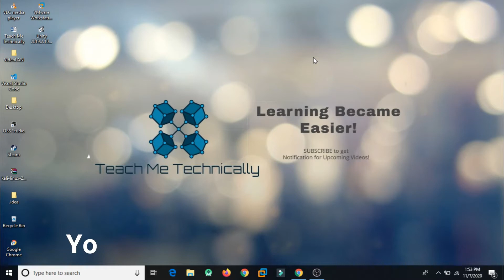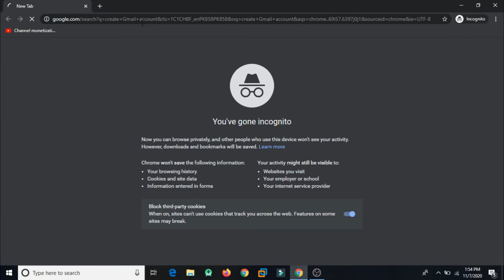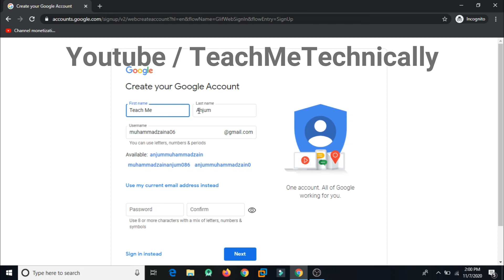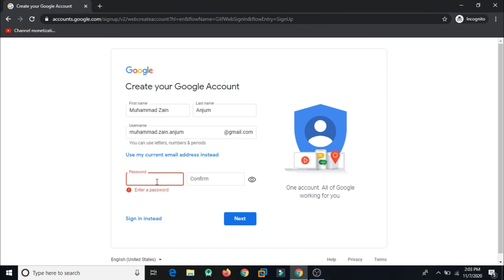2- Why to Create a New GMAIL Account for YOUTUBE Channel ? Create Gmail Account for YOUTUBE Channel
("SemesterWork" Application will help you throughout your University Life)